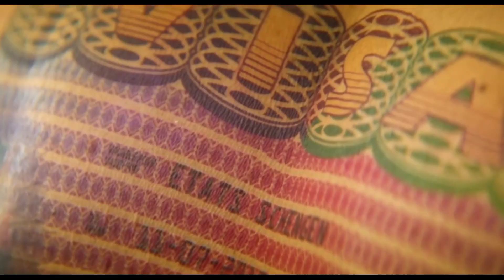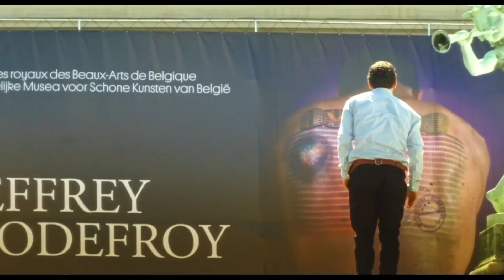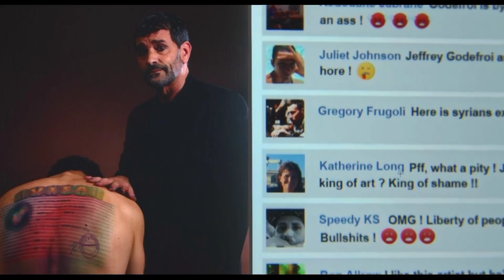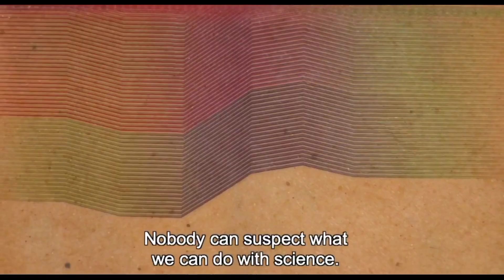Man sold his Skin for 10 Million to get his Dream Girl | Explained in Urdu/Hindi | Movie Review/Plot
Man sold his Skin for $10 Million to get his Dream Girl Film/Movie Explained in Urdu/Hindi

This is a Movie Explanation video and today we are going to explain an Arabic drama film in which, A Syrian refugee in Lebanon allows his back to become a canvas for a famous tattoo artist. Soon, collectors become interested in this work of art and things turn worst when he is set as a painting in art exhibition.

Movie name: The Man Who Sold His Skin (2020)

All Movies Insight Hindi s, mr hindi rockers channel is provide hindi voice over (Movies Hidden Explanation) for super Mr Alexter movies. So Movies Insight Hindi so, dont worry about movie interpretation language problem, We ( mr hindi rockers ) convert Mr Alexter Hollywood Movie Story & Review in Tamil ( hindi voice over ). Why are you waiting Movies Insight Hindi s, comment movies(Mr Alexter) which you want in mr hindi rockers channel hindi voice over.

Movies Hidden Explanation,Movies Insight Hindi,Cinematic 17,Pratiksha Nagar,Hitesh Nagar,Viper Explained,BOLLYWOOD SILVER SCREEN,Movies At Glance,Hollywood Explain In Hindi,LISTEN 2 ME,Mr Alexter,Hindi Voice Over,CHALO FILM DEKHE,MoBieTV Hindi,Movies 24x7,Fox Explainer Hindi,Anokhi Films